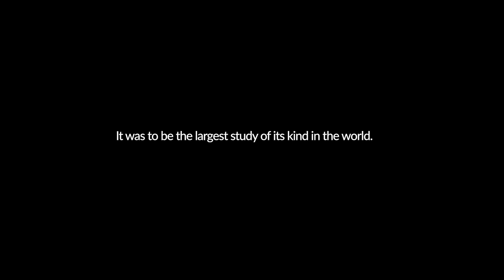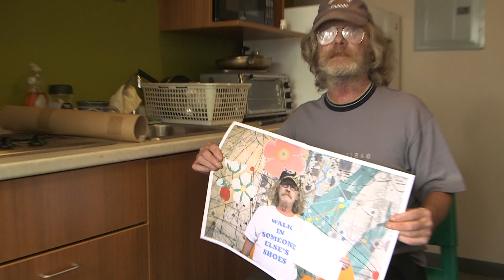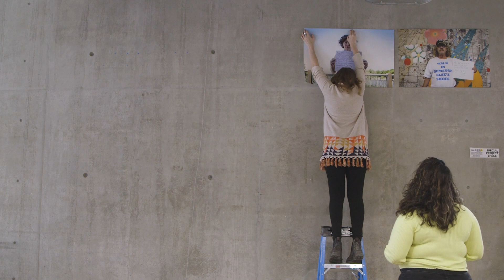A Human Picture • ReFrame Film Festival 2024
Simon Brothers, Luke Mistruzzi / Canada / 2023 / 17 mins
Fri Jan 26 2024 • 3:00 PM • PTBO Library

Centred on Ontario’s short-lived, but transformational Basic Income Pilot, this documentary sparks curiosity, fosters understanding, and encourages open dialogue about the transformative potential of basic income by combining emotional narratives, real-life impact stories, expert insights and creative visuals.

Following the film, join us for Panel: Impact of Basic Income.

Presenting Partner/s: Peterborough—Kawartha NDP, Basic Income Peterborough Network, Cambium